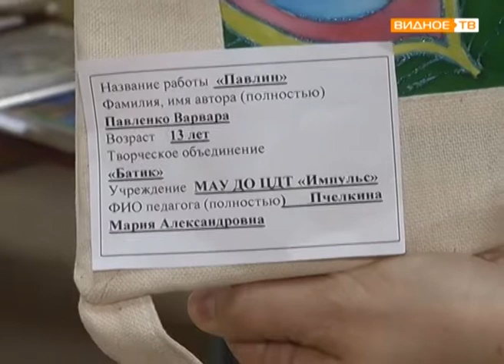"Веснушка - 2017" - творческий конкурс работ декоративно-прикладного искусства